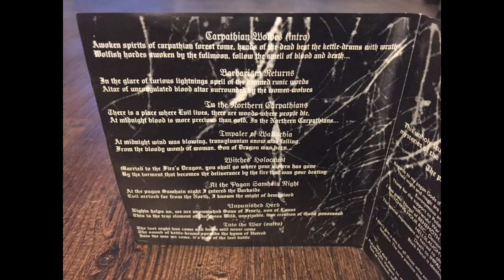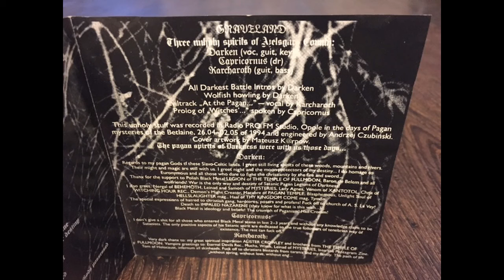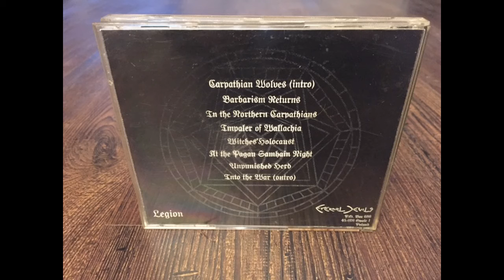Graveland (Full Album) Carpathian Wolves - 1994 - CD - insert photos - HD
- Track List - Verbatim from cd cover -

0:00     Carpathian Wolves (Intro)
3:35     Barbarism Returns
8:50     In The Northern Carpathians
9:51     Impaler Of Wallachia
15:02     Witches’ Holocaust
23:56     At The Pagan Samhain Night
31:34     Unpunished Herd
39:46     Into The War (Outro)